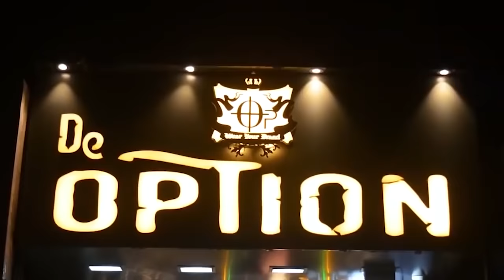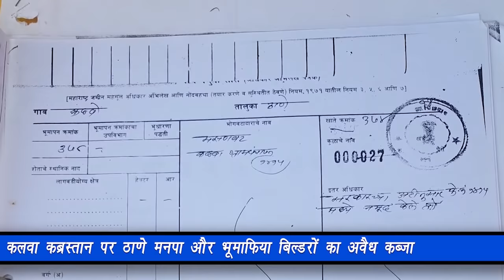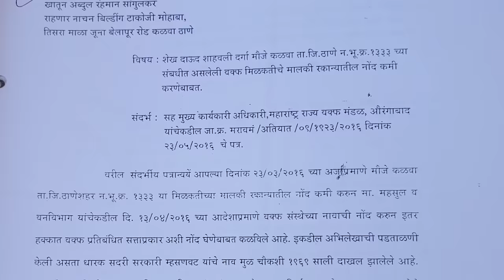कलवा कब्रस्तान पर ठाणे मनपा और भूमाफिया बिल्डरों का अवैध कब्जा | Hindustani Reporter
कलवा कब्रस्तान पर ठाणे मनपा और भूमाफिया बिल्डरों का अवैध कब्जा

जावेद खान ने शुरु की बेमुद्दत भूखहड़ताल